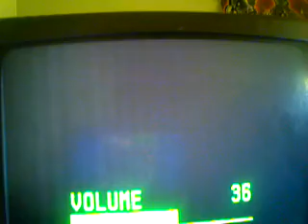let's play fullmetal alchimist 2 part 4